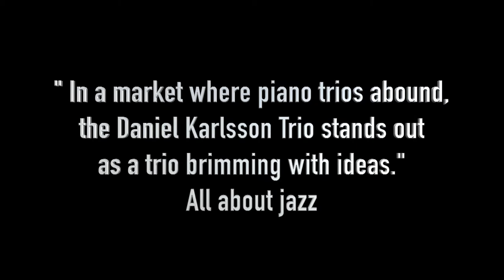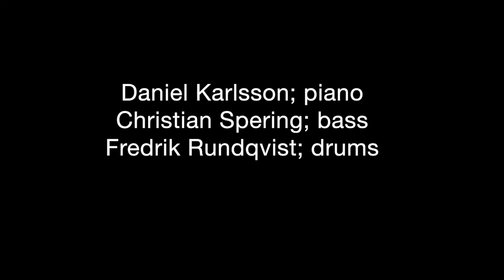LIVE IN MUNICH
Daniel Karlsson Trio Live at Unterfahrt, Munich Oct.12, 2021  Daniel Karlsson piano, Christian Spering bass & Fredrik Rundqvist drums